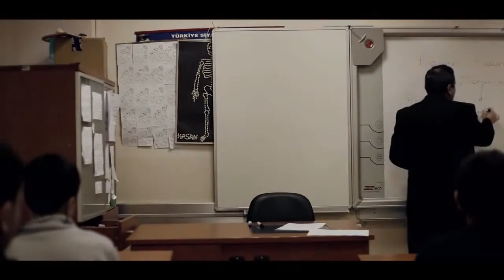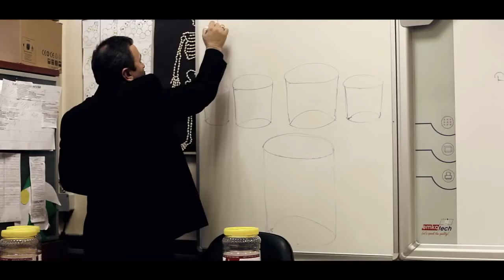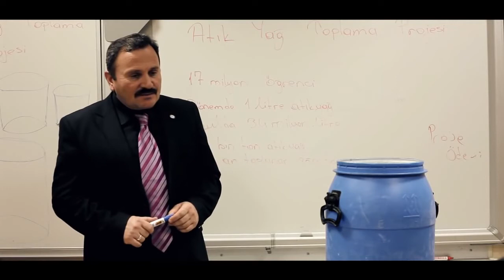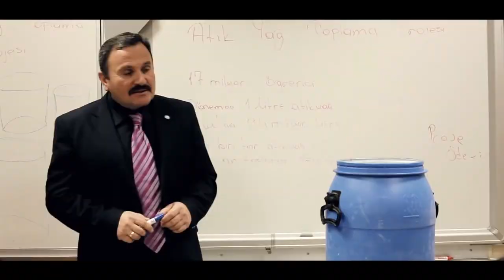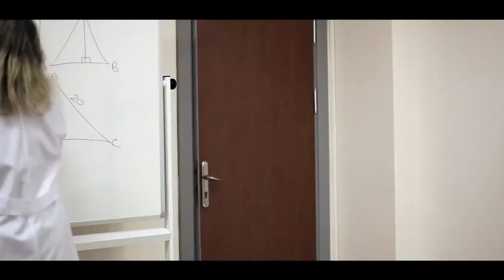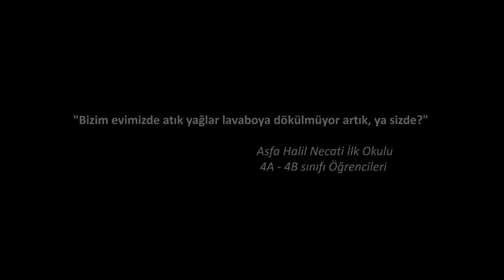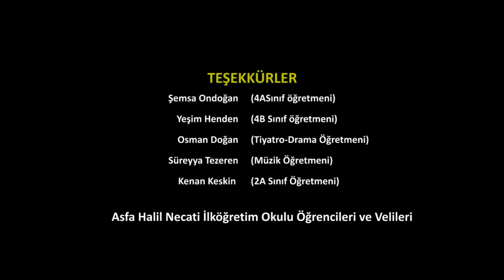Atılmayacak Atıklar ASFA KOLEJİ (Tiyatro Külliyen)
Asfa Koleji Atık Yağ Toplama Projesi Kısa Film Çalışması; "Atılmayacak Atıklar"

Proje